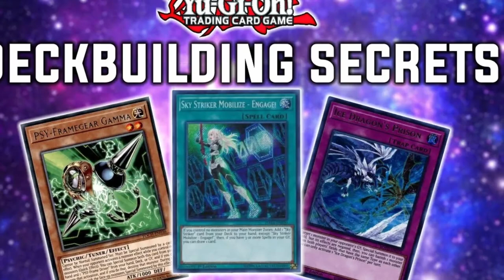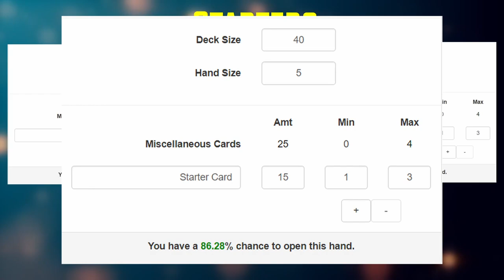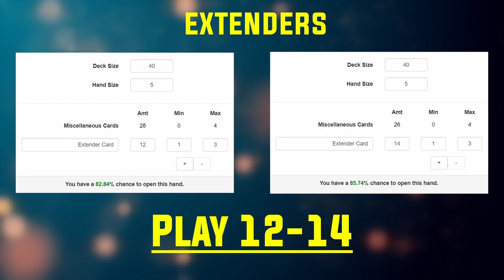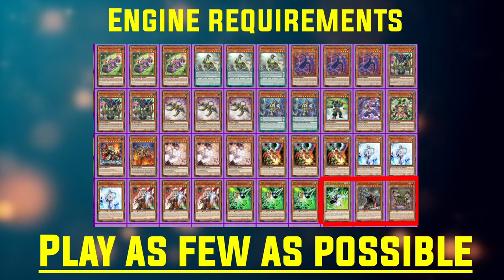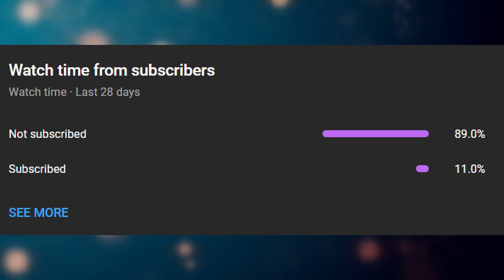WIN MORE GAMES With This One KEY Concept! | Yu-Gi-Oh! Deckbuilding Theory & Discussion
What if I told you I had cooked up a surefire way to make sure that you’d never lose another game of Yu-Gi-Oh! again? You’d think I’m lying, and well… I would be. But that’s not to say that there isn’t a way to make sure that you always give yourself the best chance to win. And that’s what I’m going to show you in today’s video. Now what’s the secret behind winning more of your games?

The power of math.

If you're going to leave a comment about a specific section of the video, please leave a timestamp.

0:00 - Introduction and Story
2:02 - What goes into a deck?
2:59 - Starter Cards
4:44 - Extender Cards
5:58 - Engine Requirements
7:20 - Shoutouts
8:01 - Defense Cards
9:40 - Bomb Cards
10:38 - Removal Cards
 11:33 - Outro

Have you ever wanted to order cards from different sellers online, but found that the shipping costs were way too high? If so, you'll want to check out CardTrader Zero. CardTrader Zero is a service that allows you to buy cards from sellers all over the world without paying exorbitant shipping fees for each individual shipment.

You'll be helping to support me and the channel just by signing up, with absolutely NO PURCHASE NECESSARY. However, if you are interested in getting cards, then you'll also get a 2$ welcome bonus to spend however you'd like, absolutely free! Not only will you be saving money on international shipping fees, you'll also be helping to support me and the channel for buying the cards that you'd already be buying anyways.

If you're in the Toronto area, then you may be interested in a local tcg server (please note that I do not personally run it):
Conflict Club --- If the cards had hands
We're a Community built upon wins and learning from losses,
deckbuilding + testing, and dealing trading card games.
IRL, we're based in Toronto & the GTA if you're curious,
(so don't mind the occasional weather/TTC update)
A quick TL;DR of what we do below ↓
✧ Remote-Fights/Duels (everyday almost)
✧ Active Market (many open to shipping to Int. members)
✧ META & Rouge Deck Coverage (let the net-decking begin)
✧ Supporting a multitude of TCGs (CF! Vanguard's our main, but not our only!)

Tags used (ignore): tcgsam, tcg sam, Tcg Sam, yugioh, Yugioh, Yu-gi-oh